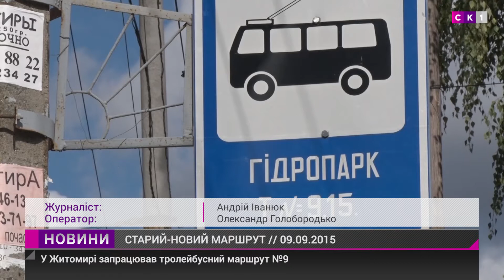Тролейбус №9 знову на лінії